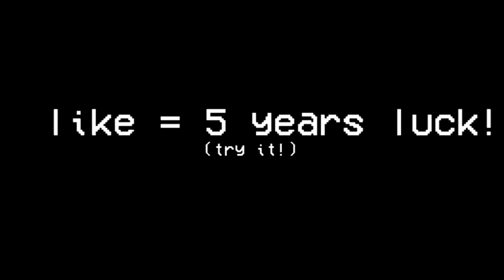HOW DID THIS HAPPEN?! (I CAN'T BELIEVE THIS!!) WORLDS BEST BO3!!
Call of duty (BLACK OPS 3) BO3 SnD SMMMMAAASSSHHH A LIKE FOR 10 YEARS GOOD LUCK! HOW DID THIS HAPPEN?! (I CANT BELIEVE THIS!) WORDS BEST BO3!!

In todays video we are going to be 1v1 a subscriber, but he doesnt expect whats about to come! Some crazy trickshots, wallbangs and nosopes occur throughout todays video in a crazy 1v1! Who wins?

CATCH UP ON VIDEOS HERE!

• This BO2 EASTER EGG Has Taken 5 YEARS TO WORK OUT!! Celerium EASTER EGG! (5 YEARS TO FIND IT OUT!!)

•The SECRET EASTER EGG You NEVER KNEW on NUKETOWN! 1 NUKETOWN EASTER EGG I GUARANTEED YOU 100% MISSED

► Welcome back to another Call of Duty Infinite Warfare multiplayer 2016/2017 (COD IW) Gameplay Video! In todays video

Stay up to date with the latest Infinite Warfare & Modern Warfare Remastered multiplayer videos including gameplay, tips, class setups, supply drops, glitches & more!

▶ Buying KontrolFreeks? The easy way to improve your game!

MACMACS

(Awesome Non-Copyrighted Music!)

THESE BLACK OPS 3 GLITCHES WILL GET US BANNED!!! CRAZIEST GLITCH HIDING SPOTS THAT STILL WORK!!!

► Welcome back to another Call of Black ops 3 multiplayer 2016/2017 (CODBo3) Gameplay Video!

MACMACS

(Awesome Non-Copyrighted Music!)

HOW DID THIS HAPPEN?! (I CANT BELIEVE THIS!) WORDS BEST BO3!!